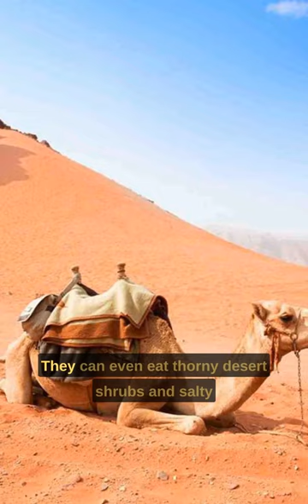Facts Animal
facts about camels